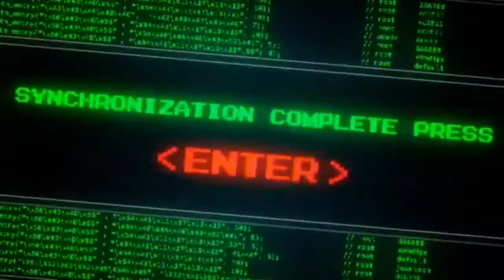𝐋𝐚𝐬𝐞𝐫 𝐈𝐧𝐭𝐫𝗼 (🅼🅶🅰︎ 𝐑𝐞𝐄𝐝𝐢𝐭/𝐑𝐞𝐒𝐭𝐲𝐥𝐞)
Gareth Emery & 🅼🅶🅰︎ 𝐑𝐞𝐄𝐝𝐢𝐭/𝐑𝐞𝐒𝐭𝐲𝐥𝐞